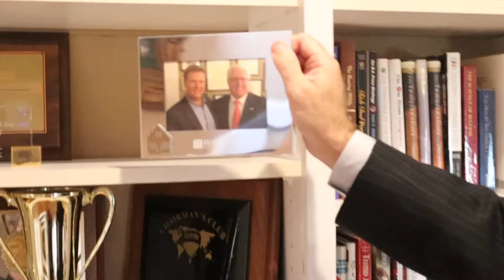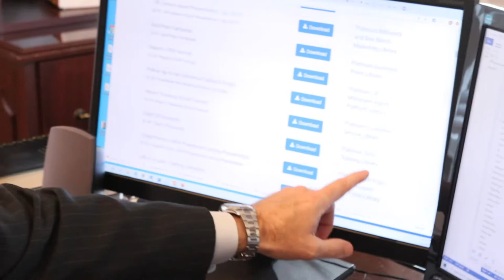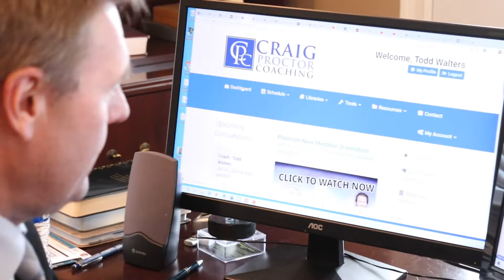New Platinum Member Orientation- Todd Walters and team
Todd Walters
Platinum Coach/Millionaire Agent Maker